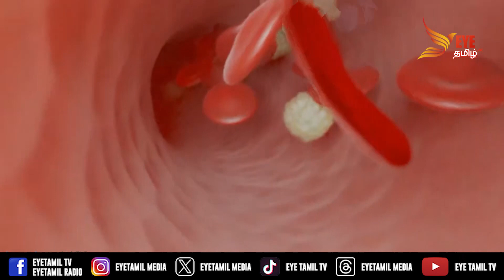அதிகம் கோபப்படுபவரா நீங்கள்....!? கட்டாயமாகப் பார்க்கவும்!!! | EYE Tamil TV - Shera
Welcome to the official YouTube Channel of Eye Tamil TV.
Eye Tamil TV is a leading Tamil Language Entertainment Channel broadcasting innovative shows & programs from Canada.  Eye Tamil TV is part of the Eye Tamil Media Network and is commonly referred to as Eye Tamil.

This page brings you the latest telecasts of Eye Tamil TV. Eye Tamil TV gives you a versatile experience of shows including comedy, movies, world news, food, etc. To get updated with our page, please subscribe to our page and turn on the notifications.

இந்த பக்கத்தினூடாக நீங்கள் ஐ தமிழ் டிவியின் புத்தம் புதிய நிகழ்ச்சிகளை உடனுக்குடன் பார்த்து மகிழலாம். ஐ தமிழ் டிவி உங்களுக்காக உலக நடப்புகள், நகைச்சுவை, சினிமா என பல வகை நிகழ்ச்சிகளை தொடர்ச்சியாக வழங்குகிறது.